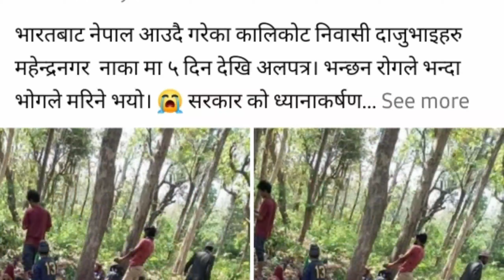सिमानामा क्वारेन्टाइन निर्माण नहुदा ओडारमा बास कहिले साम्म यस्तो बिजोग info khabar nepal